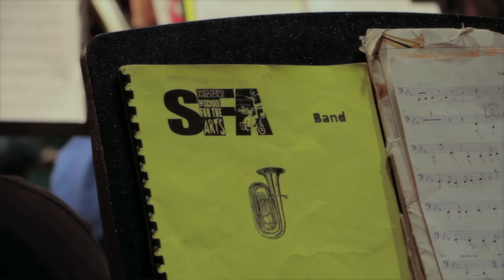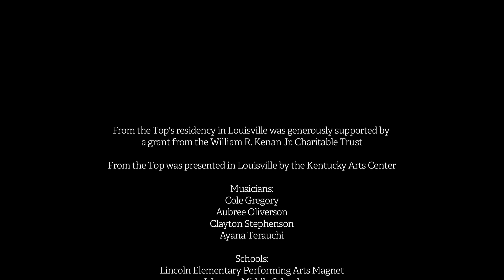Portraits of Arts Leadership in Louisville | From the Top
Official From the Top Arts Leadership in Action video, From the Top in Louisville: Portraits of Arts Leadership.

Following an exciting recording of NPR's From the Top at the Kentucky Arts Center, four young musicians visited four different schools in Louisville, Kentucky.

From the Top Executive Producers & CEOs:
Gerald Slavet & Jennifer Hurley-Wales

Welcome to the official From the Top YouTube channel. We are America’s largest national platform dedicated to celebrating the stories, talents, and character of classically-trained young musicians (ages 8-18). Through live events, NPR, YouTube broadcasts, scholarships, and leadership programs, we empower these extraordinary young people to celebrate the power of music in their hands. Great Kids. Great Music. Hope for the future.